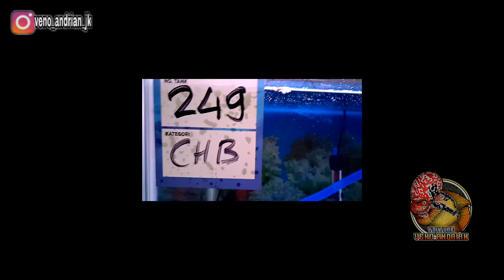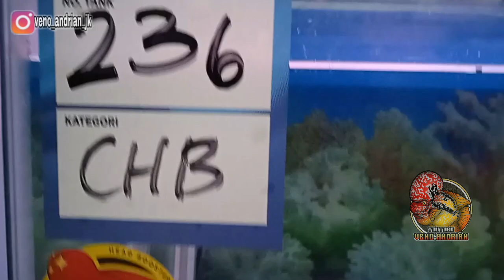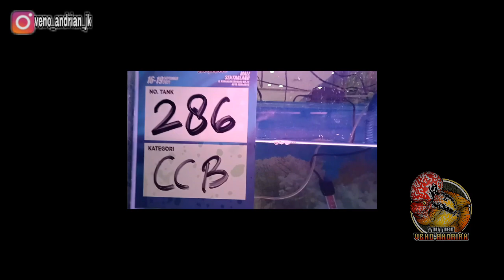CAKEP PARAH INI MAH KAMFA JUMBO DENGAN KEPALA BOOM HEAD SEMUA DI ARENA KONTES KPLS CUP DUFI SEMARANG